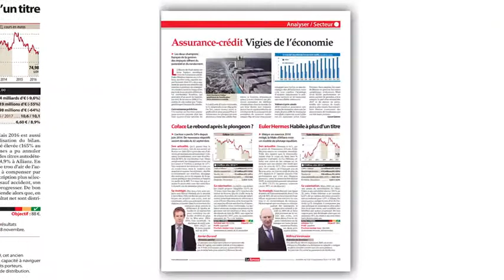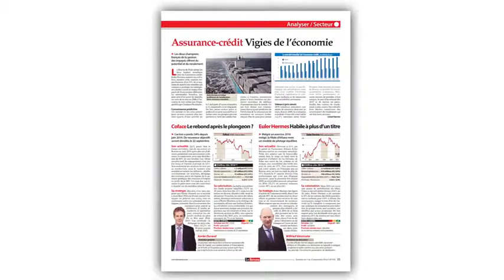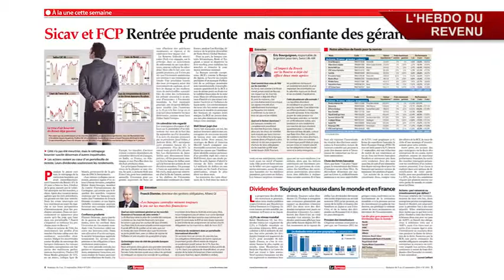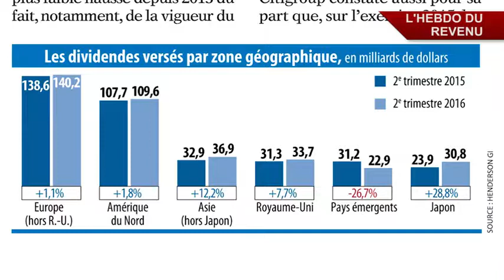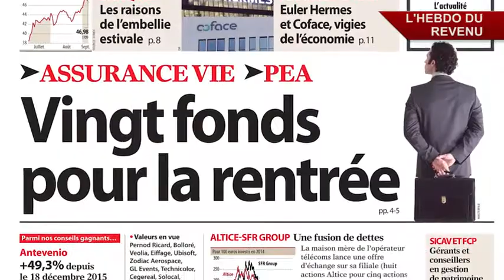A la Une cette semaine : zoom sur les valeurs de l'assurance-crédit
Si le secteur est plutôt discret, la cote française compte le numéro un et trois mondiaux avec Euler Hermes et Coface.
Laurent Saillard a lui surveillé la rentrée des gérants, il vous livrera leur stratégie pour la fin de l’année dans son idée placement. assurance-crédit